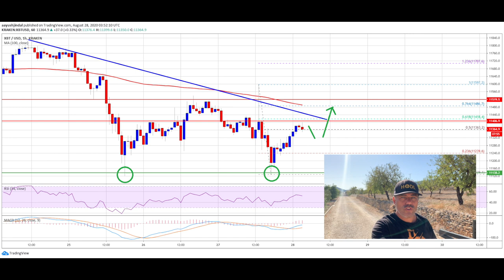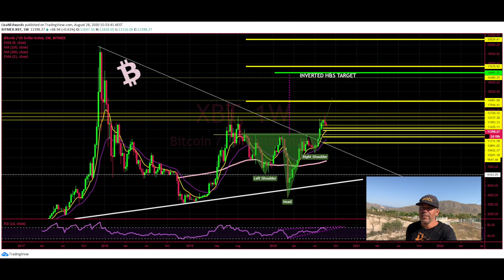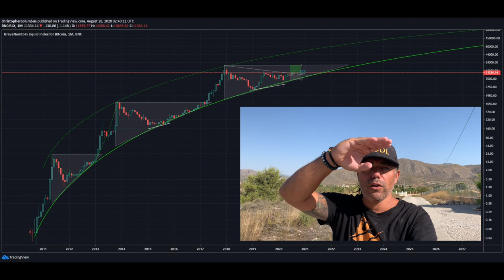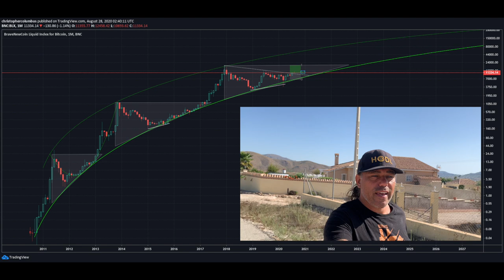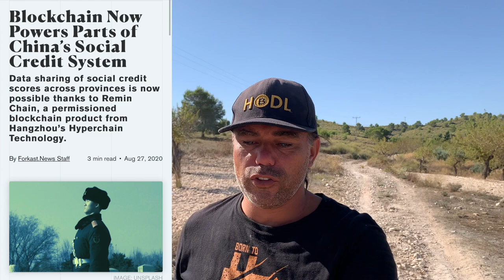BITCOIN EVERY LITTLE THING IS GONNA BE ALL RIGHT!! Unique charts & Blockchain Social Credit System?!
In todays video l will Take a look at the bitcoin price  and show you a few unique charts. Also showing you how the almonds are harvested in spain and will tdiscuss the social credit system in china that now will be supported by blockchain!!

TOP EXCHANGES